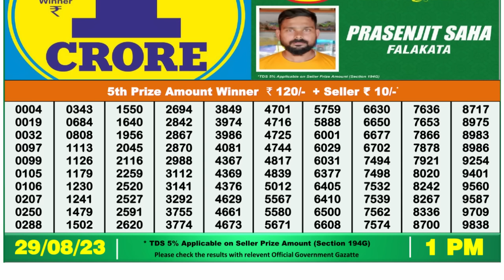🔴 Lottery Sambad Live 01:00pm 29/08/2023 Morning Nagaland State Dear Lottery Result Pdf Download